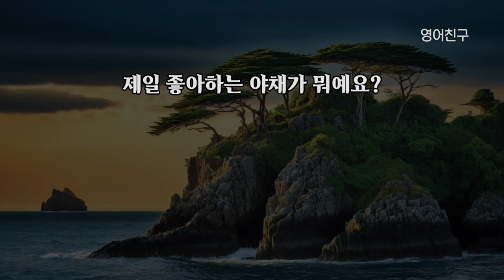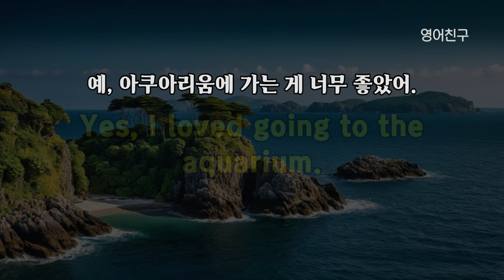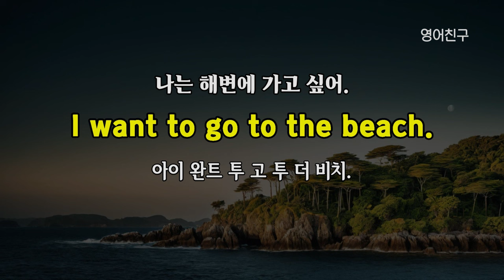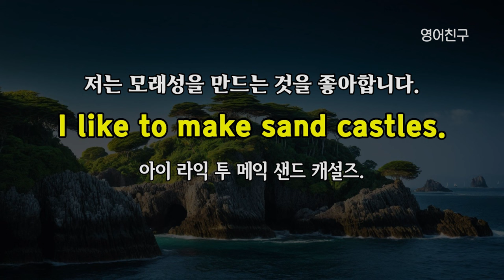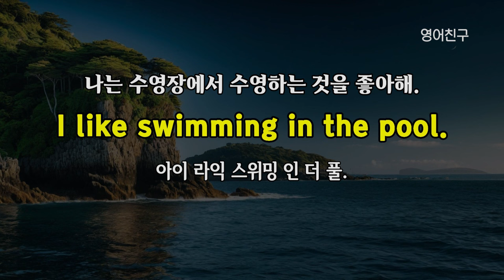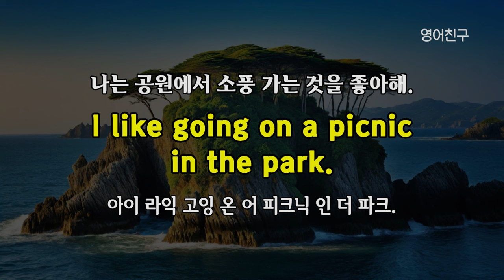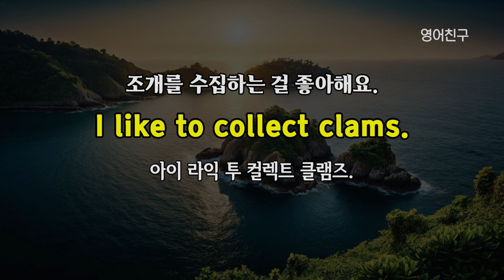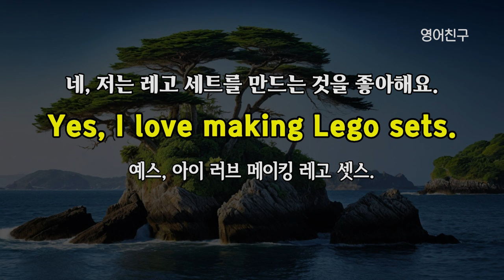#291 실력이 쑥쑥 늘어요 생활 영어 회화 30문장 l